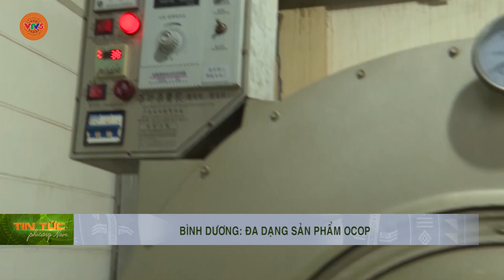BÌNH DƯƠNG: ĐA DẠNG SẢN PHẨM OCOP | VTV5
Bình Dương phấn đấu đến năm 2025, có ít nhất khoảng 240 sản phẩm OCOP được công nhận từ 3 sao trở lên. Trong đó, có ít nhất 10% sản phẩm đạt từ 4 sao trở lên. Riêng năm 2023, phấn đấu ít nhất có 23 sản phẩm OCOP trên địa bàn các xã đăng ký và đạt chuẩn xã nông thôn mới nâng cao.